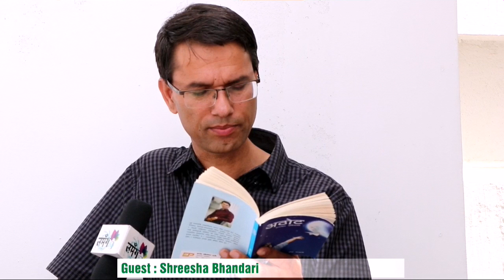Shreesha Bhandari - साहित्यकार , पत्रकार | Sambodhan | literature interview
नमस्कार सबैमा हमिलाइ जति ले माया गर्नु हुन्छ हाम्रो यस Umanga t.v" YouTube channel "मा ह्जुरहरु सबै लाई स्वागत गर्न चाहान्छौ।
हामीले येस Channel मा विभिन्न रमाइला रोचक सूचनामुलक विषय हरु प्रस्तुत गर्नेछौ ।
धन्यवाद  , Thank u So much !!!

For any Issues / Copyright discussions contact (umanga tv ) . The Official You Tube Channel UMANGA TV- Its All about entertentment ,information facts . Get Latest Videos on your Favorite kollywood Celebs song , music and many more ….

 Q